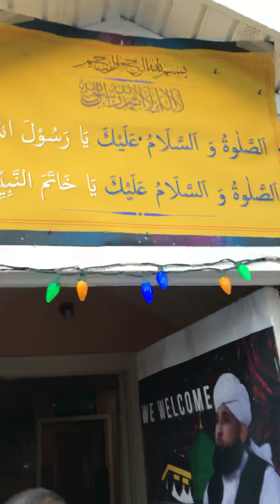Saqib Raza Mustafai - Maryland Tour 2019